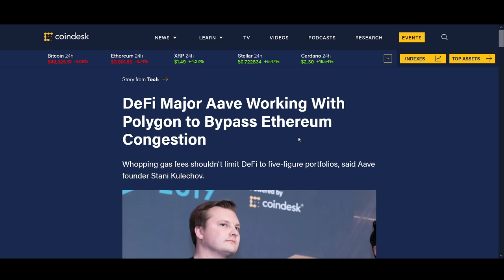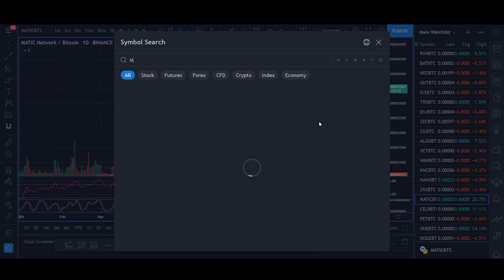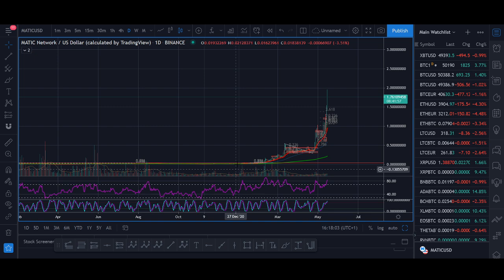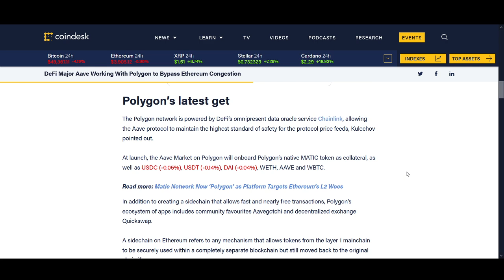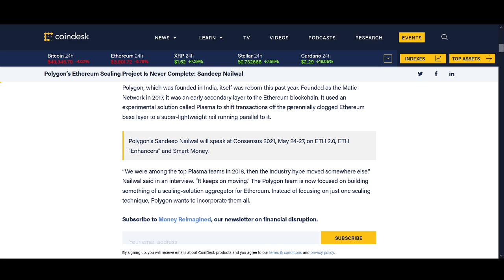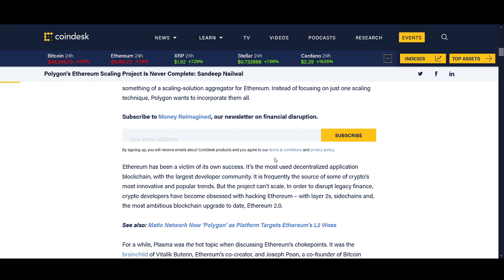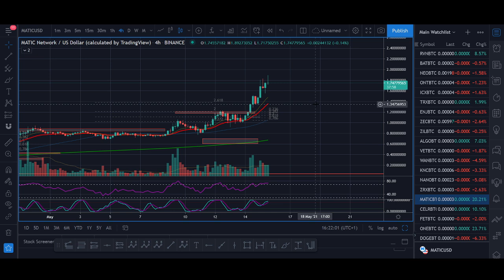MATIC Parabolic Bull Run to $5/$10/$20? Polygon Price Prediction 2021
♥ BTC: 17isdB1axM3VB4w6kT4w53Kh7SHE24MeBv
♥ ETH: 0xb35c7a69c0f1aed0e017bf3f2e335868d82b01ef
♥ LTC: LayvBFb9dntcSsQrb8dKoWqd4B4mL8sooK

Regards,
Rocko